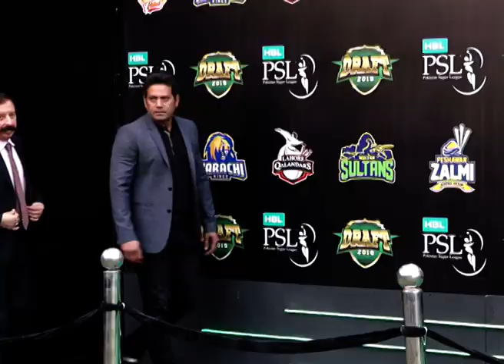Pakistan Super League Drafting Red Carpet Ceremony Highlights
Pakistan Super League is going to held  in second week of Feb 2020. Here is  Drafting HBL   PSL5 Red Carpet Ceremony  Highlights